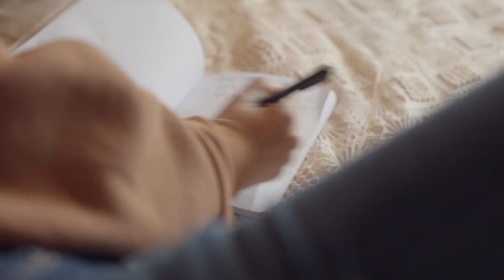Wrangler FW23 "Lainey Wilson: Dear Wild Horses" :15